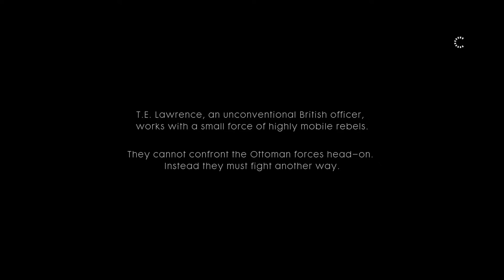Let's Play Battlefield 1 Single Player (#16): Lawrence of Arabia (Part 1)